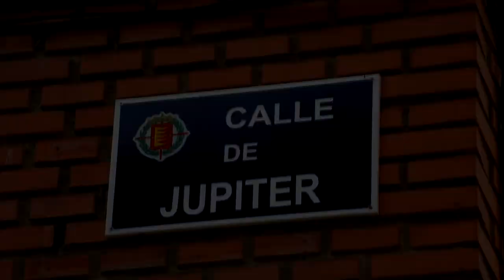Javier Gutiérrez, de cerca :IU Valladolid:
Conoce al candidato de IU al Congreso por Valladolid a través del testimonio de personas que le han conocido en sus diversas facetas: profesor, concejal, ecologista y amigo.